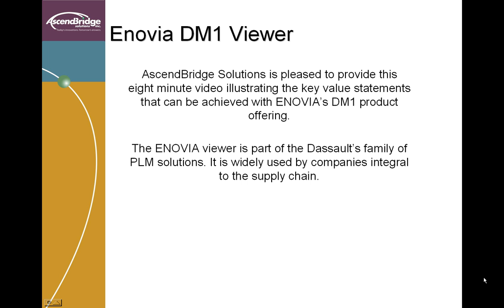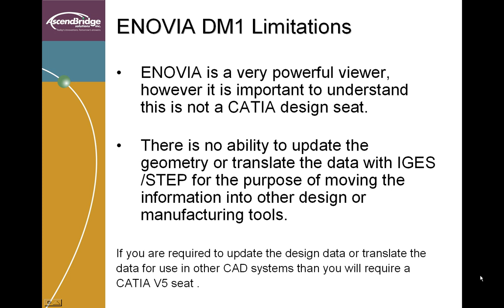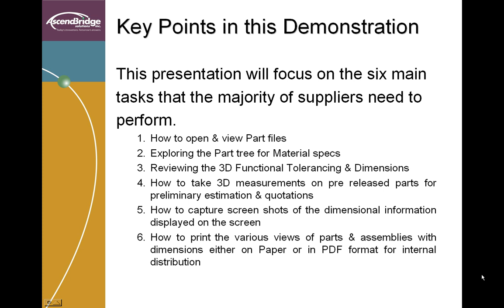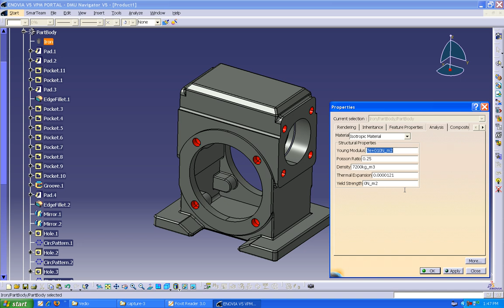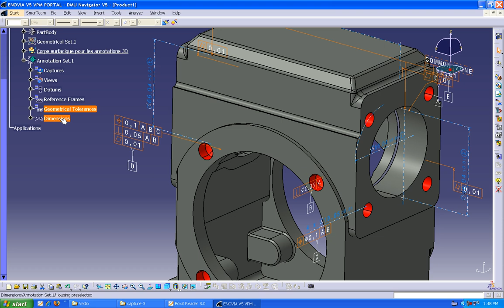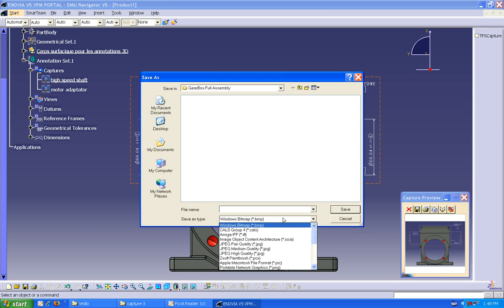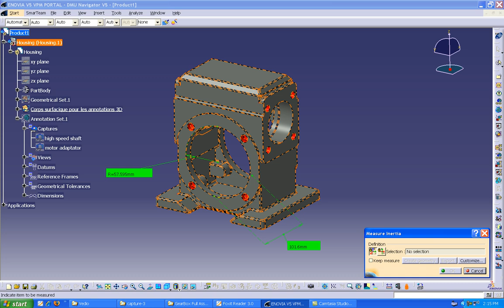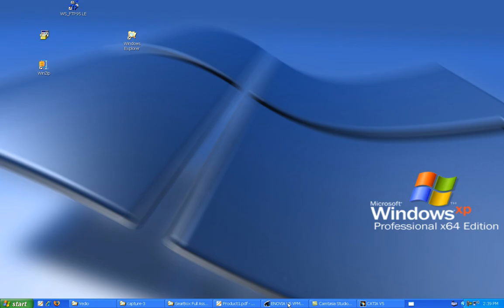DM1 Viewer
ENOVIA DM1 Viewer is designed for companies  that work with native CATIA data in a traditional   "BUILD TO PRINT RELATIONSHIP" .This option is  also ideal for suppliers who need to provide their customers with  RPF or RFQ .
It simply  allows  you to understand  100% of the information that is associated with  CATIA model while not having the ability to  edit any of the information.